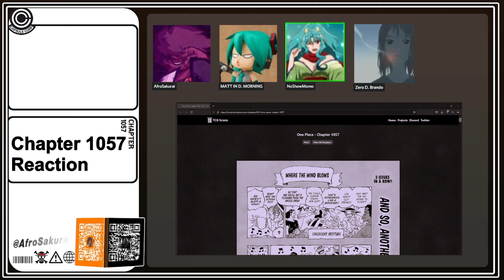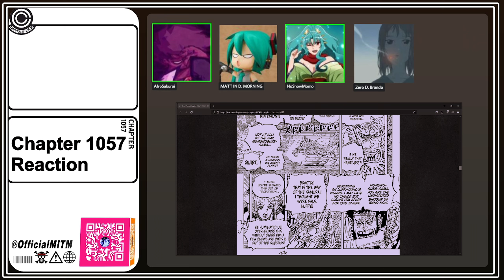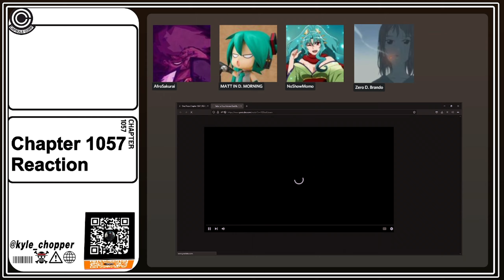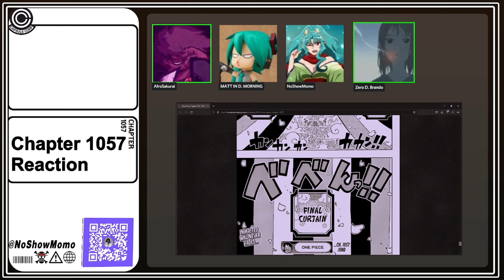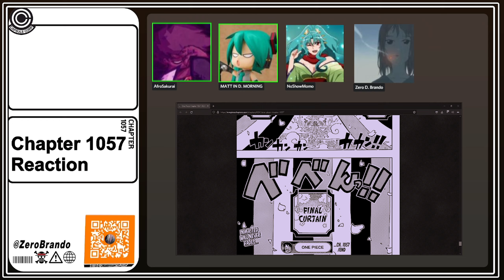CLOSING THE CURTAINS ON WANO | One Piece Chapter 1057 Reaction and Discussion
Tells us how you felt about the chapter!

Time Stamps
0:00 - Preview
0:10 - Introduction
0:48 - What happened last chapter?
1:48 - Predictions
2:18 - Will Yamato join the crew?
2:59 - Yamato needs to stay and protect Wano
4:05 - Yamato joining would overshadow Jinbe?
5:09 - Robin's Feet 😋
5:12 - Cover Story
6:06 - Chapter Reaction
14:27 - One Piece fans are obsessed with meat
29:34 - Chapter Discussion
46:35 - Closing Thoughts
50:08 - Subscribe! and Thanks for 50 Subs! ❤